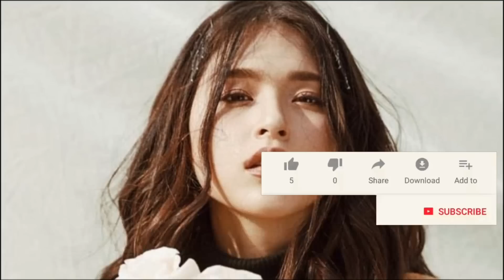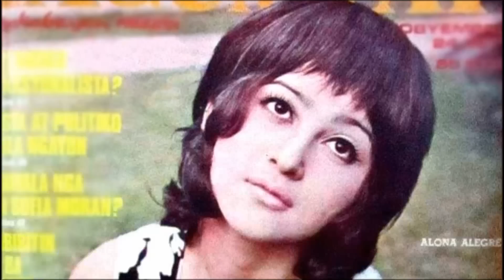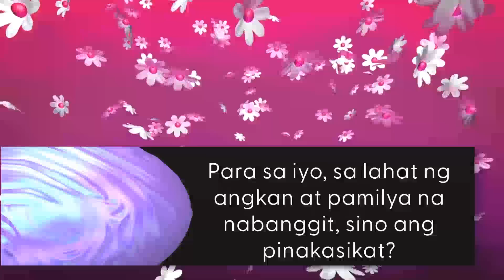Pinakasikat na mga Angkan at Pamilya sa Showbiz | Salvador, Gutierrez, Padilla, Sotto, Revilla, Etc.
Katulad ng mga kaharian, ang showbiz ay may mga royalties din. Sila ang mga pamilya at angkan na hindi lamang sumikat dahil sa kanilang pangalan kundi dahil tumatak ang kanilang mga nagawa para sa industriya ng showbiz. Narito ang ilan sa mga sikat at hinahangaan na mga angkan at pamilya sa Pinoy showbiz

Famous Philippines Showbiz Clans and Families

Ang aktor na si Christopher de Leon ay isa sa pinaka mahusay na aktor sa showbiz. Si Christopher de Leon ay anak nina Gil De Leon at Lilia Dizon. Sina Gil at Lilia ay parehong mga artista noong kapanahunan nila. Ang mga kapatid ni Christopher na sina Pinky de Leon at Melissa de Leon ay pareho ding pumasok sa showbiz.

Ang aktres na si Gretchen Barreto ay dating child actress at ni launch bilang isa sa mga regal babies noong 80's.

Gumawa sya ng mga daring na pelikula noon gaya ng Ang Lihim ng Golden Buddha, Ipaglalaban ko, Tukso, Layuan Mo Ako!at Paminsan Minsan.

Si Tirso Cruz the third ay isa sa mga matinee idols ng showbiz noong 70's. Ang kanyang anak na si Teejay ay isang child star noon at kasama sa youth oriented show na ANG TV. Ang kanyang anak na si Bodie ay sumali din sa showbiz at naging housemate sa Pinoy Big Brother noon.

Bilang anak ng aktor na si Carlos "Sonny" Padilla Sr. ay hindi na nakakagulat na pinasok ni Carlos Padilla Jr. ang showbiz. Maliban sa pagiging aktor noong kanyang kabataan ay naging boksingero din si Carlos. Siya ang naging referee noon sa Thrilla in manila, ang boxing match ng mga boxing legends na sina Muhamad Ali at Joe Frazier noong 1975.

Ang aktor na si Dolphy Quizon o mas kilala na Dolphy ay ang hari ng komedya ng showbiz.

Nakilala siya sa kanyang mga nakakatawa na sitcom gaya ng Home Along Da riles at John En Marsha. Blockbuster din ang kanyang mga pelikula gaya ng Facifica Falayfay, Ang Tatay Kong Nanay at Markova.

Si Luis Lou Salvador ay sikat na Spanish Filipino Basketball player at stage actor noon. Ayon sa mga balita ay nagkaroon ng mahigit isang daang anak si Lou at ang iba dito ay nasa showbiz.

Ang kanyang anak na si Lou Salvador ay ang binansagan na The James dean of the Philippine Cinema.

Ang magkapatid na Tito at Vic Sotto ay nagsimula bilang miyembro ng VST and Company. Ay nakilala sa kanilang pagiging komedyante noong 80's at 90's.

Si Senator Tito Sotto ay hindi na naging aktibo sa showbiz at nakafocus na sa kanyang buhay pulitika.

Ang angkan ng mga Eigenmann ay nagsimula sa showbiz sa aktor na si Eddie Mesa na ang tunay na pangalan ay Eduardo de Mesa Eigenmann. Tinawag siya noon na The Elvis Presley of the Philippines. Napangasawa niya ang aktres na si Rosemarie Gil.

Nagsimula magmarka ang angkan ng mga Gutierrez sa showbiz sa aktor at dating matinee idol noong 60's na si Eddie Gutierrez.

Ikinasal siya sa aktres na si Anabelle Rama at nagkaroon sila ng anim na anak. May dalawang anak din si Eddie sa kanyang dating mga karelasyon noon na sina Tonton kay Liza Lorena at Ramon Monching Christopher kay Pilita Corales.

🎵 Track Info:

Title: Rollercoaster by Declan DP